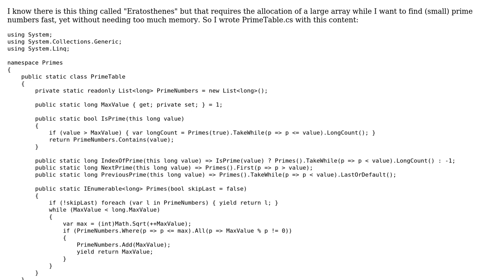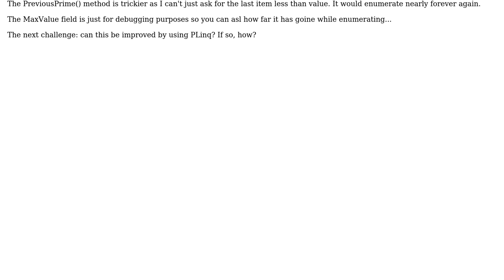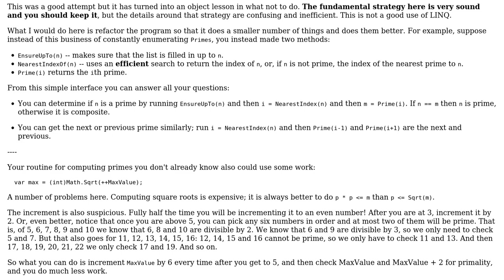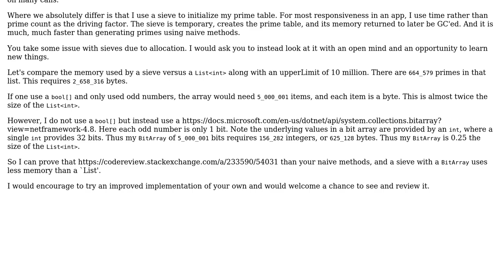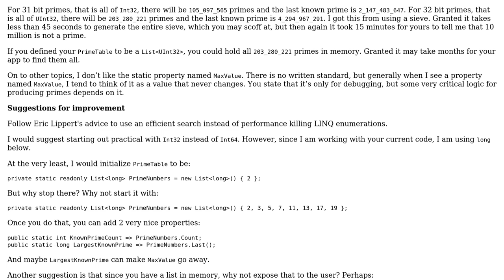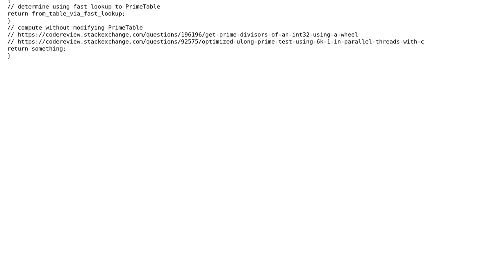A prime numbers enumeration optimized for speed (3 Solutions!!)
A prime numbers enumeration optimized for speed

With thanks & praise to God, and with thanks to the many people who have made this project possible! | Content (except music & images) licensed under CC BY-SA | Music | Images & others | With thanks to user ? user Wim ten Brink user Rick Davin user Eric Lippert and the Stack Exchange Network Trademarks are property of their respective owners. You are responsible for your own actions.